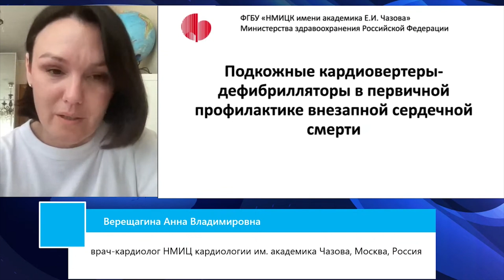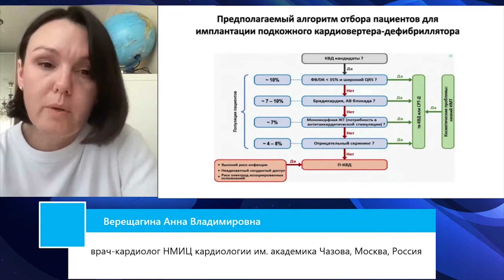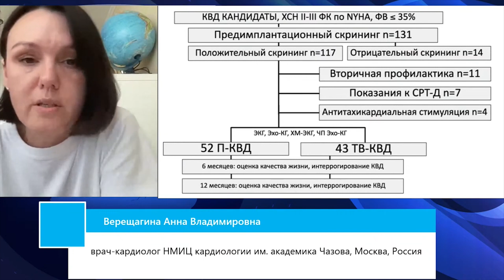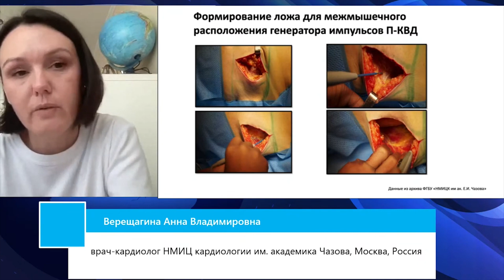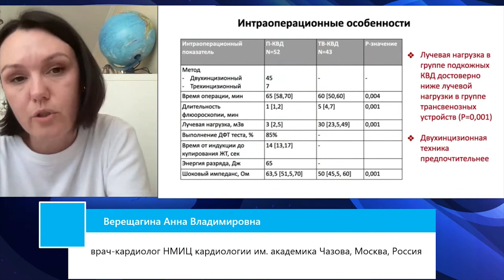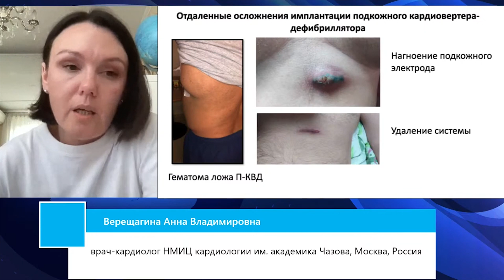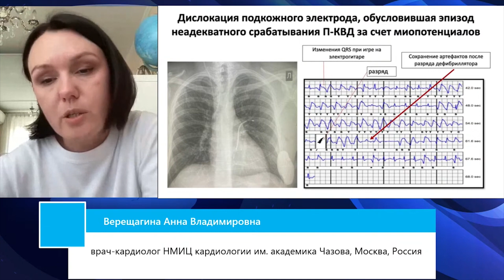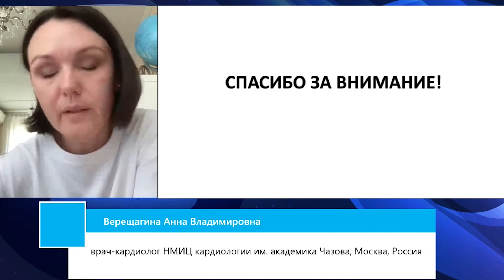Подкожные ИКД в первичной профилактике внезапной сердечной смерти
Основная причина ВСС в 90% случаев – это фатальные аритмии, такие как внезапно развившаяся фибрилляция желудочков или желудочковая тахикардия. Результаты многих международных клинических исследований показывают высокую эффективность имплантируемых кардиовертеров-дефибрилляторов в профилактике ВСС. Считается, что ИКД следует рассматривать как основное средство первичной и вторичной профилактики ВСС, а также как средство купирования ЖТ, рефрактерных к медикаментозным и катетерным методам лечения. На эту тему – этот доклад

«Подкожные ИКД в первичной профилактике ВСС»
Анна Викторовна Верещагина - врач-кардиолог НМИЦ кардиологии им. академика Чазова, Москва, Россия